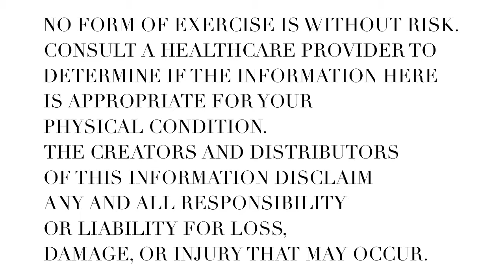Let that shoulder blade lift!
Have you heard the cue “drop the shoulders” in a movement class? Here’s a quick explanation of why we should be lifting the shoulder blades.